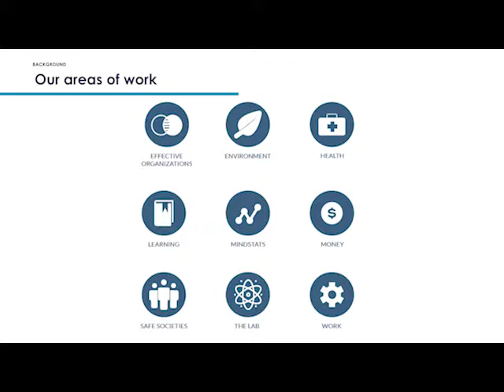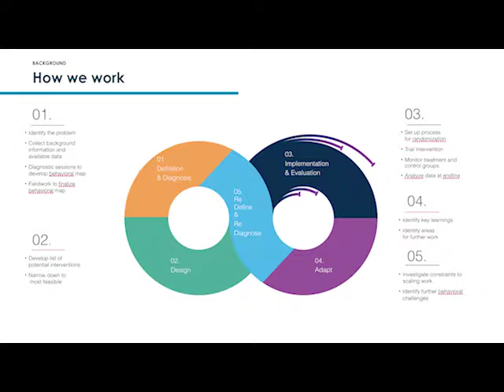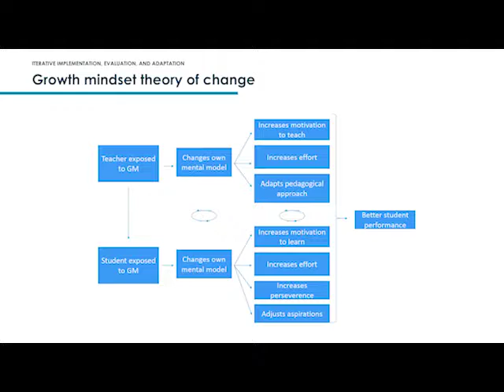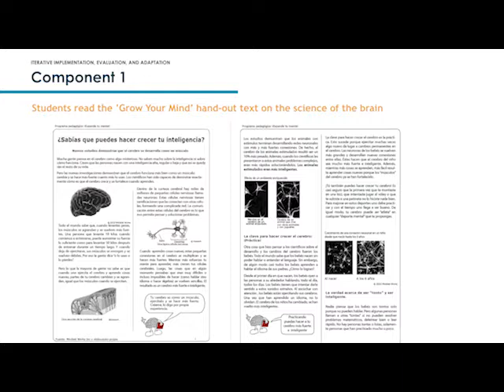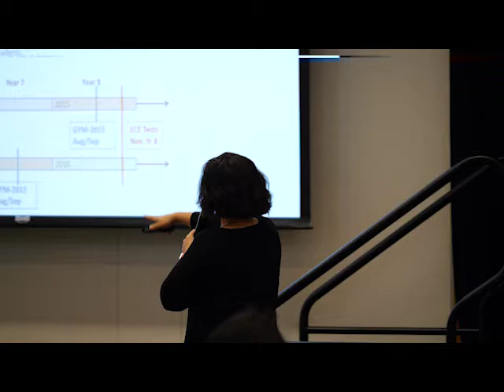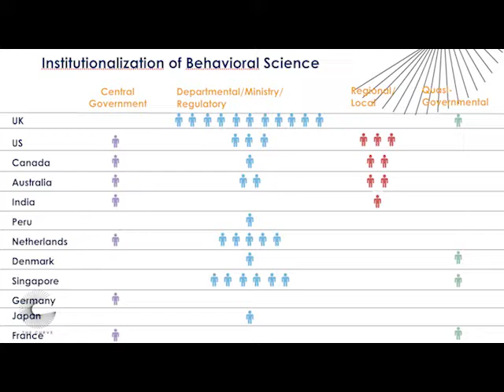Zeina Afif - The Curve Summit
Zeina Afif, Senior Communications Office at World Bank gives her talk 'Applying Behavioural Science in Development'  at The Curve Summit in Seattle